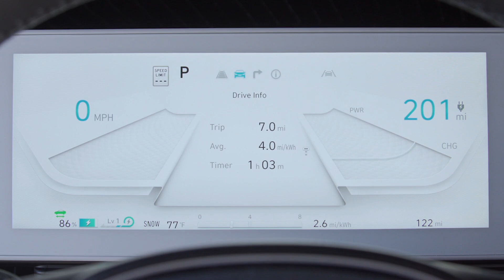New Hyundai IONIQ 5 2022 - crazy HEAD UP display with AUGMENTED reality in action (44 inches)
Taking a look at the official Hyundai footage of the new IONIQ 5 2022, and in this video you can see the crazy HEAD-UP display in action. It's got a nice view and augmented reality.

MORE INFO ABOUT THE CAR:
For the first time in a Hyundai, IONIQ 5 features a Head-Up Display (HUD) with Augmented Reality (AR) mode, essentially turning the windshield into a display screen. Drivers can choose to use AR technology to project relevant information, such as turn-by-turn navigation, advanced safety and the car’s surroundings nearly 4 feet (44 inches) in front of their line of sight on the road. This allows drivers to process information quickly while keeping their attention on the road ahead.

IONIQ 5 seamlessly integrates advanced technologies for an enhanced digital user experience. The wide, configurable, dual cockpit features a 12-inch, full-touch infotainment screen and hoodless 12- inch digital gauge cluster that can be customized to meet customers’ needs.

IONIQ 5’s infotainment system provides real-time travel radius mapping based on the current state of charge. The Infotainment system’s connected car services also help search and plan the best route to include a charging station along the way.

IONIQ 5 is the first Hyundai vehicle to offer over-the-air wireless updates for maps and multimedia software. These updates are also available at no charge via Hyundai web portal and are available twice a year in April and October.

Driving range target of 300 miles
New E-GMP platform improves performance, enhances driving dynamics and optimizes interior volume (spaciousness of a large car in a compact CUV)
Eco-friendly materials and nature-inspired colors at many touchpoints
In-car payment system puts your wallet on wheels
IONIQ 5 customers will receive unlimited 30-minute charging sessions for two years on Electrify America’s growing network of chargers

ONIQ 5 is available with a range of drive motors to fit the needs of every customer. Customers can mate the 77.4 kWh battery pack to two electric motor layouts, either with a rear motor only or with both front and rear motors. The top-of-the-line dual motor setup is an all-wheel drive (AWD) option producing a combined power output of 320 horsepower (74 kW front + 165 kW rear) and 446 ft.-lbs. of torque. An IONIQ 5 with this configuration can go from 0 to 60 MPH in less than 5 seconds. The single-motor layout with a rear motor offers 225 horsepower (168 kW) and 258 ft.-lbs. of torque and two-wheel drive (2WD).

When equipped with a single motor (2WD), IONIQ 5’s targeted maximum driving range on a single charge is 300 miles. The targeted range of the dual motor all-wheel drive SE & SEL models is 269. The top-of-the-line Limited AWD model has a targeted range of 244 miles. All configurations have a top speed of 115 MPH and can tow a trailer with a capacity of up to 1,500 pounds.

IONIQ 5’s E-GMP can support both 400-V and 800-V charging infrastructures. The platform offers 800-V charging capability as standard, and can accommodate 400-V charging without the need for additional components or adapters.

ONIQ 5 will initially be sold in Hyundai stores in the 10 zero-emissions vehicle (ZEV) states[i] plus Texas, Fla., Ill., Ga., NC, Pa, and Ariz. followed by a broader rollout in 2022.